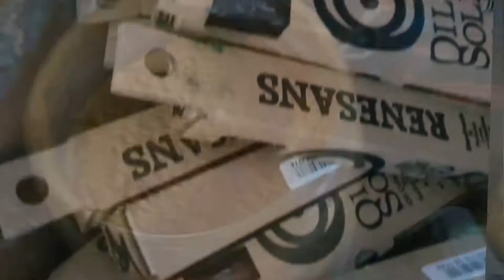and Travel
Hi My name is Nikola Kiraga. Im an artist painter and traveler. I love paint especially portraits and textures. I paint pictures using oil, acrylic and natural pigments. I study at the Academy of Fine Arts in Poland
Please visit my Instagram , Fb and  Homepage

MY ART WEB